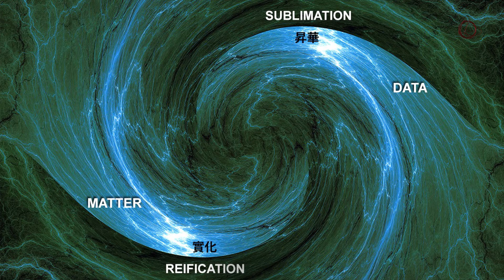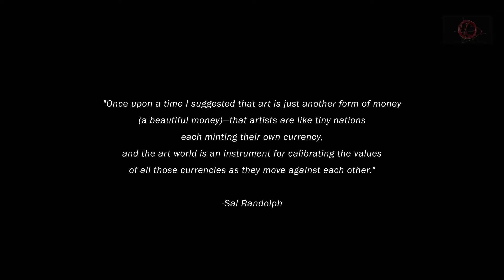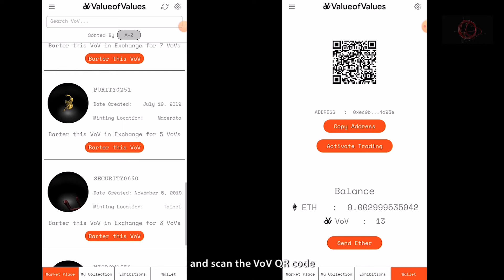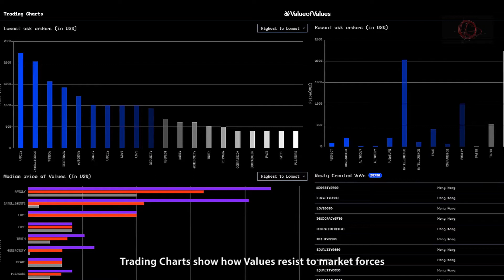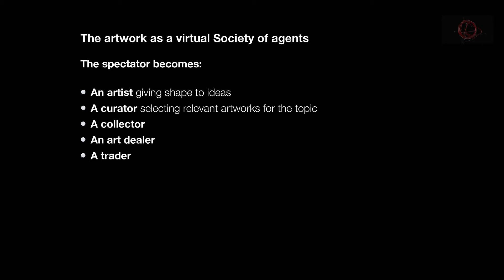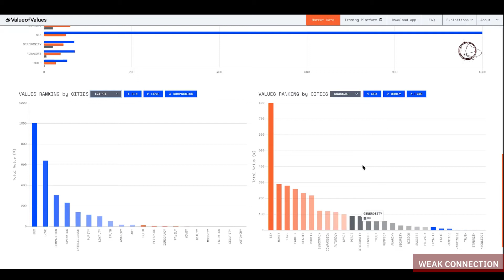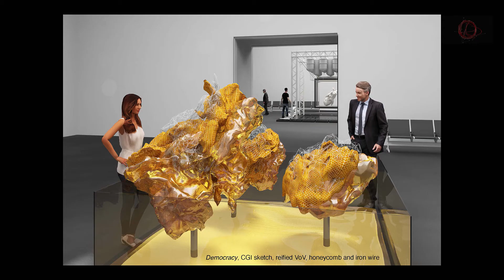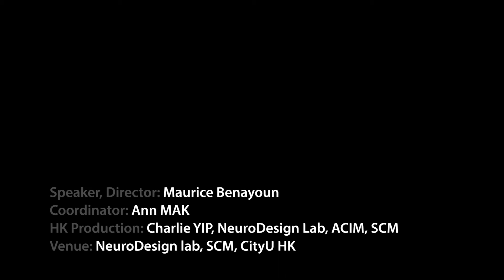Public Lecture: Speculative Speculations on Art and Values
- How linking the Brain to the blockchain reveals the Value of Human Values-
Lecture by Maurice BENAYOUN

Human abstractions and human values live in the human brain. What happens if we use the brain ecosystem to assess the evolving shape of abstractions? If the neuro-designed shapes become the tokens on the Blockchain, we can start collecting and trading Values. The trading will generate meaningful Transactional Poetry as well as data: the ranking of values for certain cultures, countries, cities, or people. Value of Values represents a pervasive and transdisciplinary form of art practice merging science, design, fintech, poetry, ethics… and market.

10:30 – 11:00am CET, 12 September 2020

CREDITS:
Speaker & Director: Maurice BENAYOUN
Coordinator: Ann MAK
HK Production: Charlie YIP, NeuroDesign Lab, ACIM, SCM
Venue: NeuroDesign lab, SCM, CityU HK